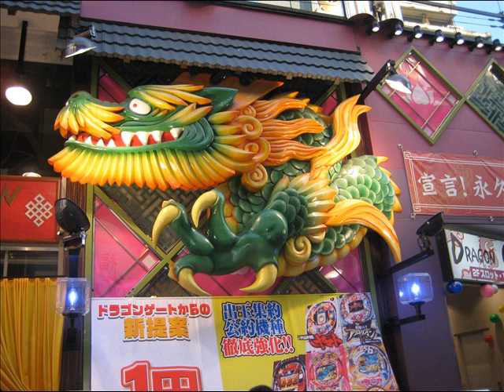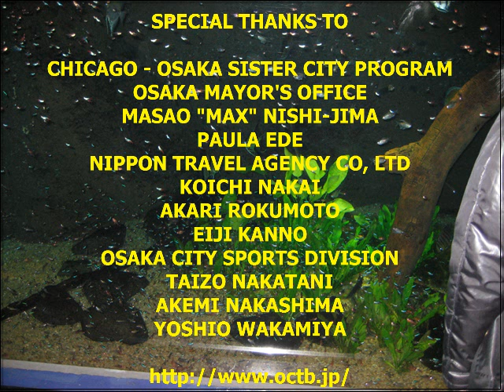Osaka Sister City Program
On January 27th the Osaka Half Marathon will take place.  4000 runners will compete in the race that starts (11:10 am Japan time) at the Nagai Stadium and ends by the Osaka Castle.

In commemoration for the 35th anniversary of the Osaka-Chicago Sister City relationship, a Chicago runner was selected and invited to compete in the Osaka Half Marathon.  Mr. Greg Costello who has won first place in two major Chicago half marathon competition in 2007 and his coach Mr. Matias Palavecino will be flying to Osaka on the 23rd for the race.

We wish Mr. Greg Costello the best on his race and a good time in Osaka.